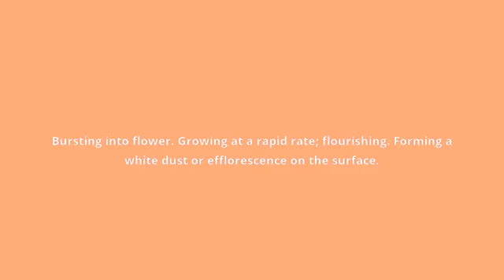what is the meaning of efflorescent